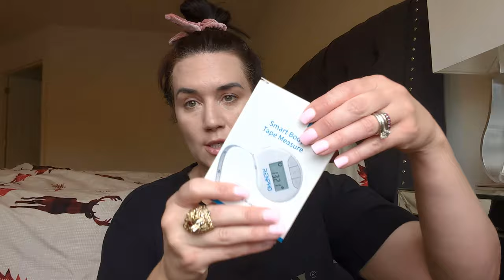50 LB MOUNJARO WEIGHT LOSS IN 21 WEEKS 😮 MOUNJARO WEIGHT LOSS UPDATE / TIRZEPATIDE WEIGHT LOSS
-50lbs Mounjaro weight loss in 21 weeks. Mounjaro tirzepatide weight loss tips Also Wegovy weight loss & Ozempic weight loss.

💡PRODUCTS MENTIONED💡

Gucci Silk Serum:

Ruthless Elimination of Hurry (ON AMAZON AUDIBLE):

🍳New pots & pans best selling set!

★Amazon Live: